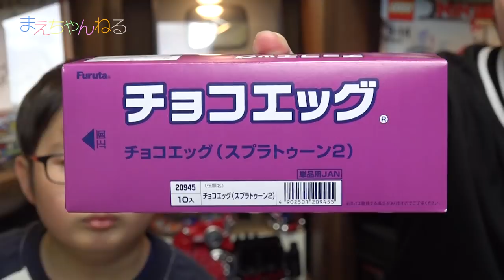チョコエッグ「スプラトゥーン2」今更2BOX開封! もちろんフルコンプ?! もちろんシークレット?! 【Splatoon2】 | まえちゃんねる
いつの間にかチョコエッグ「スプラトゥーン2」が発売されていたので2BOX開封してみました^^
フルコンプもちろん狙いますが、シークレットもゲットします！w

▽チョコエッグ(スプラトゥーン2) 10個入 食玩・チョコレート(スプラトゥーン2)（Amazon）

▽まえちゃんねる Tシャツ 販売中♪